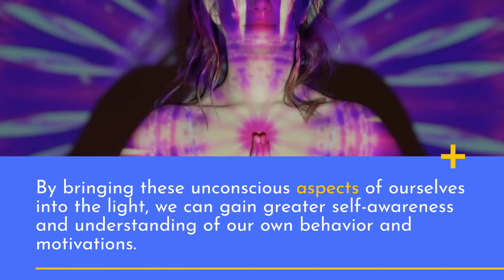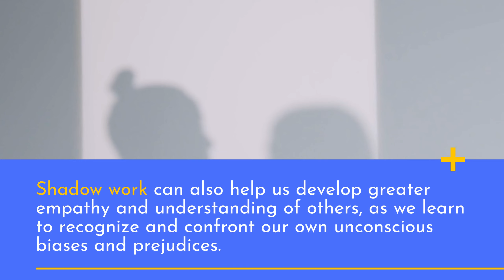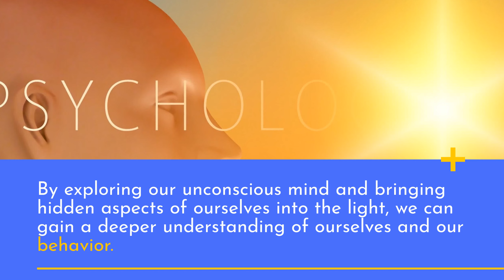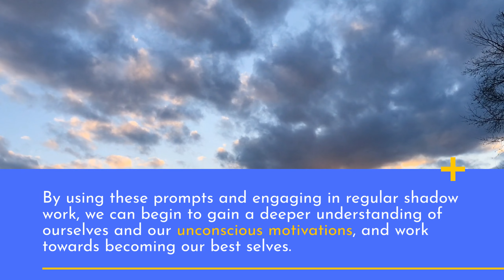How to Start Doing Shadow Work: What You Should Know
This video discusses the concept of shadow work, which is the process of exploring the unconscious or hidden aspects of our personality. The video provides examples of shadow work and discusses the benefits of engaging in this practice. Additionally, the video provides some basic prompts for those interested in doing shadow work for the first time.